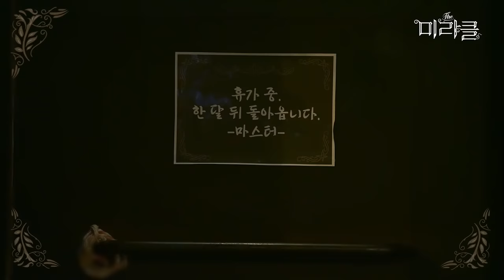161207 Nahyun @ 'The Miracle' Main Trailer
The web drama will be broadcasted on December 12th